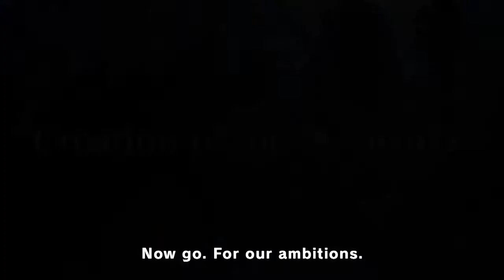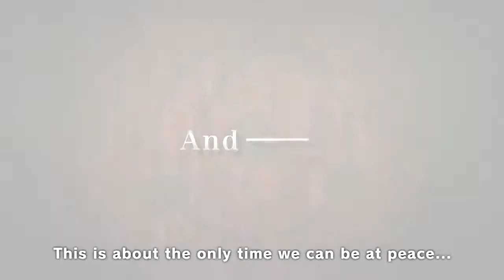Naruto SUN Storm Revolution | PS3/X360/PC | ENG Trailer | Xbox 360 | Video Games UAE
The latest game in the Storm series features the untold story behind Shisui Uchiha and Itachi Uchiha. This tale will be revealed in an exclusive animation that will be woven into gameplay, allowing players to play Shisui for the first time ever!